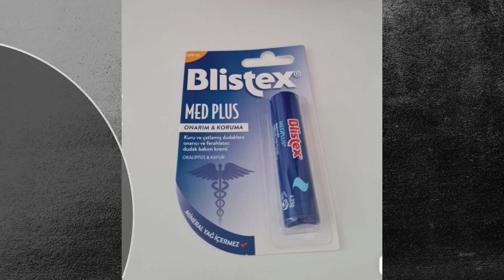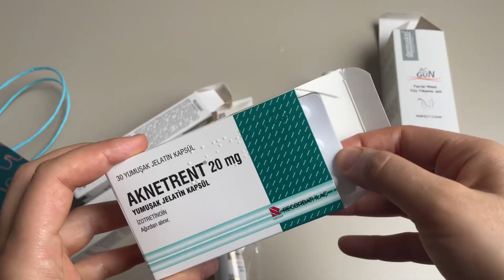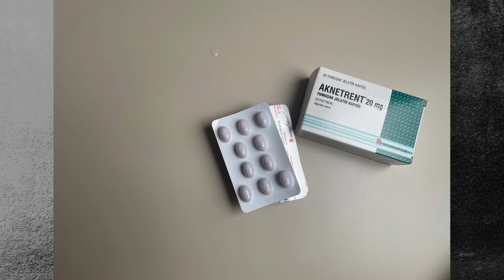AKNETRENT TEDAVİ SÜRECİ. İLK 1 AY TAMAMLANDI!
Herkese merhabalar, bu videomda sizlere kullanmakta olduğum aknetrent ilacını ve yan etkilerini anlattım. ilacı kullanırken ek olarak neler kullanıyorum sizlerle paylaştım.